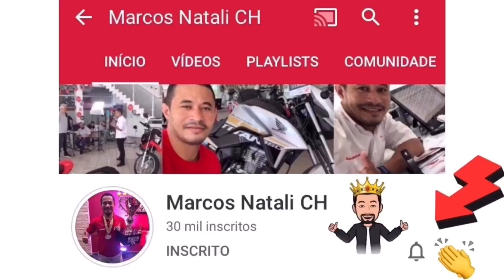Seu sonho chegando diretamente da fábrica! Já pensou?👑❤️🧡